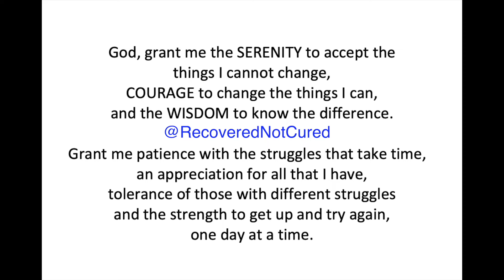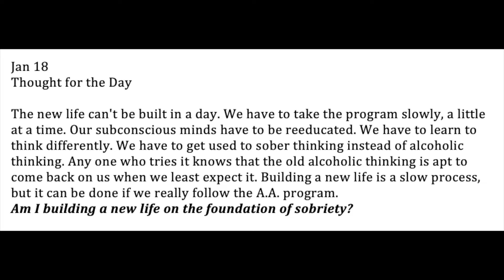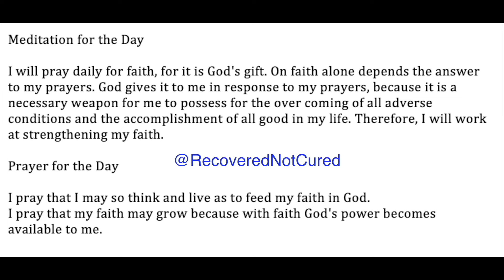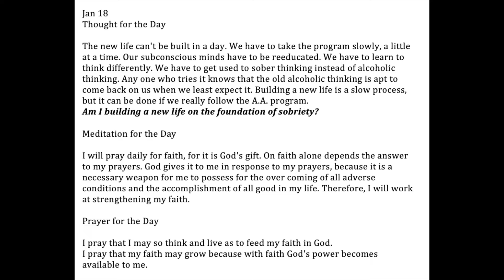Twenty-Four (24) Hours A Day Book– January 18 - Daily Reading - A.A. - Serenity Prayer & Meditation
January 18 - Daily Reading from the Twenty-Four Hours A Day Book - Serenity Prayer & Meditation AA

24-hours a Day Book – Link to buy

Jan 18

The new life can't be built in a day. We have to take the program slowly, a little at a time. Our subconscious minds have to be reeducated. We have to learn to think differently. We have to get used to sober thinking instead of alcoholic thinking. Anyone who tries it knows that the old alcoholic thinking is apt to come back on us when we least expect it. Building a new life is a slow process, but it can be done if we really follow the A.A. program. Am I building a new life on the foundation of sobriety?

I will pray daily for faith, for it is God's gift. On faith alone depends the answer to my prayers. God gives it to me in response to my prayers, because it is a necessary weapon for me to possess for the over coming of all adverse conditions and the accomplishment of all good in my life. Therefore, I will work at strengthening my faith.

I pray that I may so think and live as to feed my faith in God. I pray that my faith may grow because with faith God's power becomes available to me.